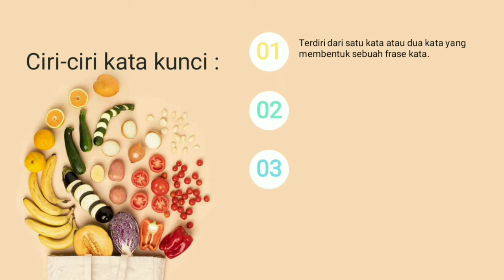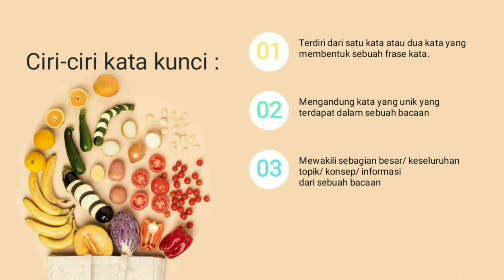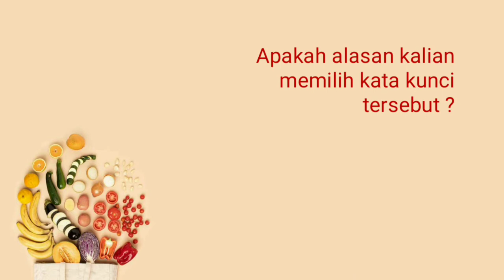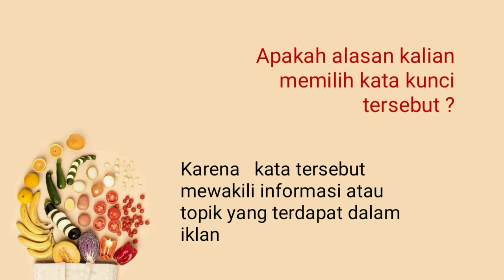Kata Kunci Dalam Iklan | Bahasa Indonesia Tema 3 | Kelas 5 | SEKOLAH ALAM NGAWI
14 September 2020

Bismillah...
Assalamu'alaikum sholih-sholihah,
Bagaimana kabar kalian hari ini?
Semoga tetap semangat ya...Allahuakbar!

Sholih-sholihah, hari ini kita akan belajar bersama-sama Tema 3, yaitu KATA KUNCI DALAM IKLAN.

Taukah kalian apa fungsi iklan?

Iklan digunakan untuk memengaruhi pembeli atau konsumen terhadap suatu produk.

Nah...apa saja kata kunci dalam iklan?

Ayo kita simak video ini dengan baik-baik ya sholih-sholihah...:)

Selamat Belajar dan Menikmati video-videonya...
Konten video kali ini berisi tentang :
Iklan,
Apa itu iklan?,
Iklan adalah,
Kata kunci dalam iklan,
Bahasa Indonesia Tema 3 Kelas 5,
Kurikulum 2013,
Video pembelajaran jarak jauh,
Daring kelas 5,
SEKOLAH ALAM NGAWI,
SDIT ALAM NURUL ISLAM DUA NGAWI,
kata kunci iklan kelas 5,
kata kunci iklan kelas 5 tema 3,
kata kunci iklan adalah,
kata kunci iklan dan contohnya,
kata kunci iklan apa saja,
kata kunci dari iklan,
contoh kata kunci iklan,
kata kunci iklan dan contohnya kls 5 tema 3 subtema 1 pb 1,